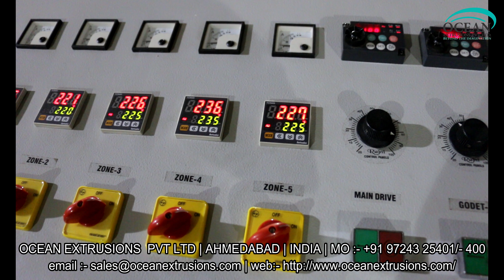Synthetic String Sutli Plant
Ocean has developed "T" die string (sutli) plants/suitable for Synthetic String Sutli Plant. Due to 'T' die system, machine gives high production of sutli. Cheese winder is provided in different width of coil as per the requirement of coil width of 40mm, 50mm, 600mm,100mm, 150mm and 200mm. You can choose from screw die of 40mm, 50m, 60mm, 75mm. The principal application of plastic string (sulti) is for loose packaging, tieing the corrugated boxes, small packaging, tieing of bags as a substitute of jute sutli and twisted rope making
With Synthetic String Sutli Plant bulk production of plastic string can be done. Plastic string is applied for exterior loose packaging. Sutli machine or synthetic string machine is a reliable choice of machine that can produce twisted plastic strings and synthetic string lines which are then applied in the place of conventional jute strings. Synthetic string lines produced from sutli plant are much stronger than other conventional materials. This equipment is a cost effective option for making large quantity of strings and line materials.

Features of Synthetic String Sutli Plant :-
• Sturdiness
• Superior performance
• Rigid construction

We are manufacturing and supplying this Synthetic String Sutli Plant or string plant. Our machines are capable of giving 100% output. We are manufacturing various models as per the client production output require. We can also able to provide T-die and Synthetic String Sutli Plant which are suitable for PP synthetic jute. Auto chase winder is provided in different width of coil as per the requirements of coil width of 40 mm, 50 mm, 60 mm, 100 mm, 150 mm, and 200 mm. Options are valuable in screw die of 40 mm, 50 mm, 65 mm, 75 mm, and widely used for loose packaging, teeing of bags and twisted rope making.

Synthetic String Sutli Plant in India
Synthetic String Sutli Plant Manufacturer
Synthetic String Sutli Plant Manufacturer Ocean Extrusions Pvt Ltd